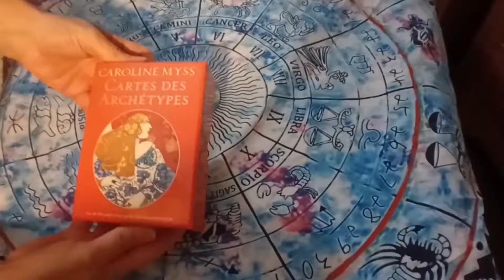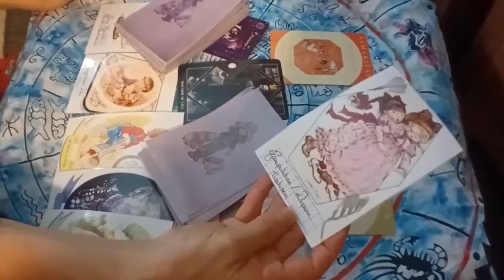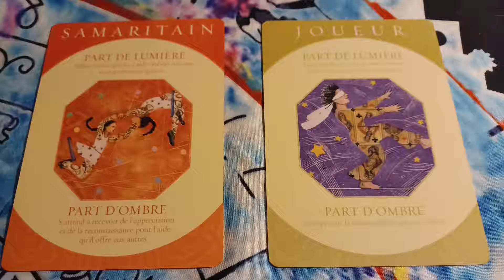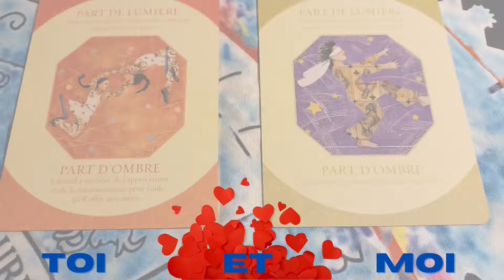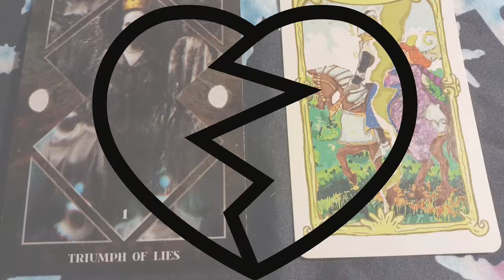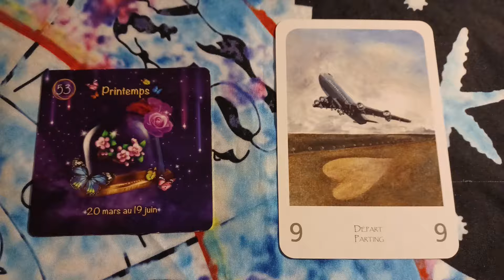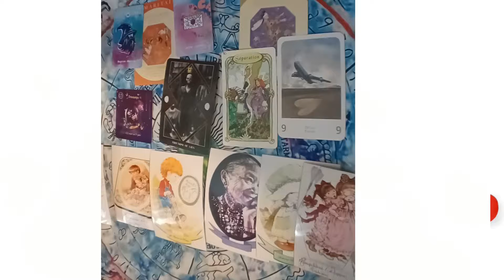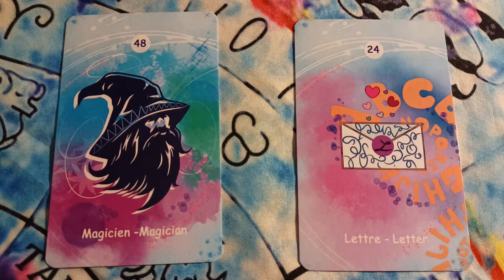Tirage intemporel sur le retour éventuel de votre ex .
Bjr ici je vous fais ici un tirage intemporel sur le retour éventuel de votre ex